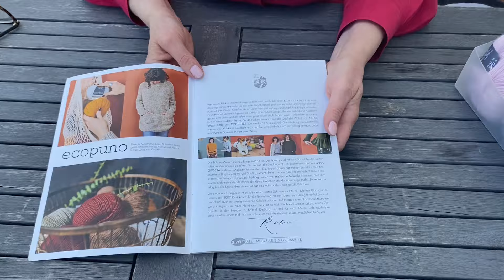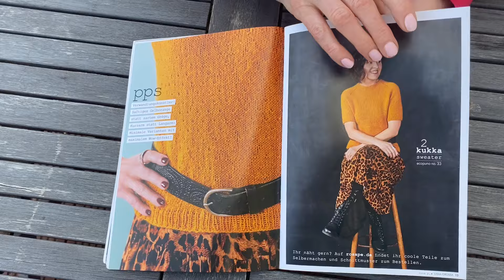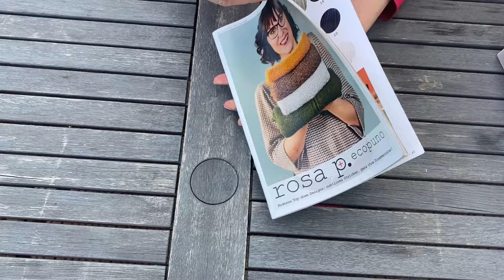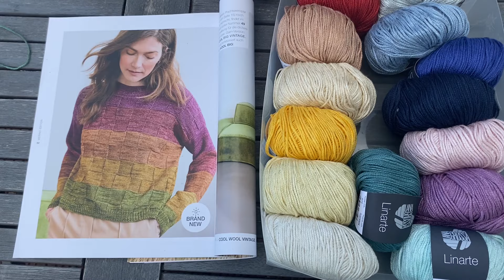Pletený speciál č. 12 - Celoroční příze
V jubilejním stém videu si řekneme něco o přízích, které máme k dispozici na e shopu celý rok a o tom jak je využít.

Ve videu najdete tyto materiály:
Mohair Luxe, Lace:

Nabídka přízí na našem e shopu se neustále mění a je obměňována a doplňována o novinky.